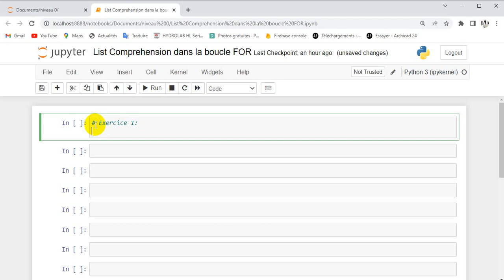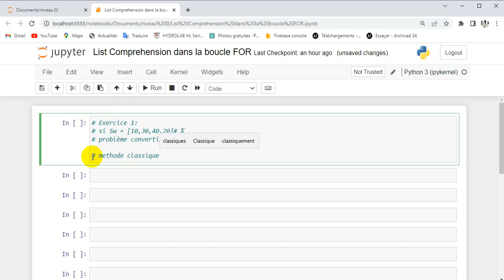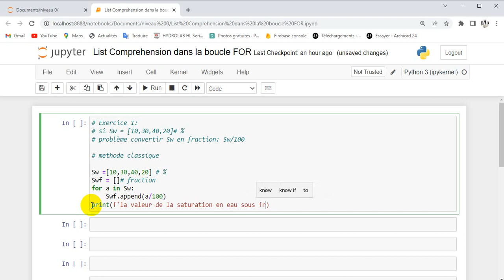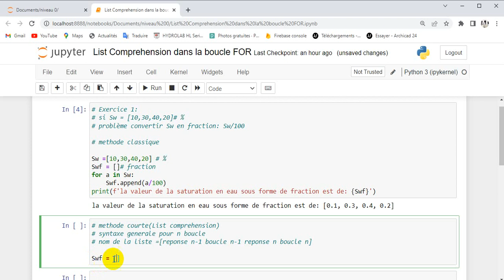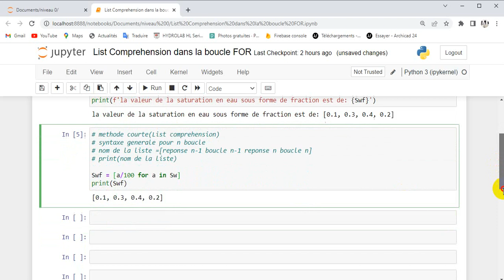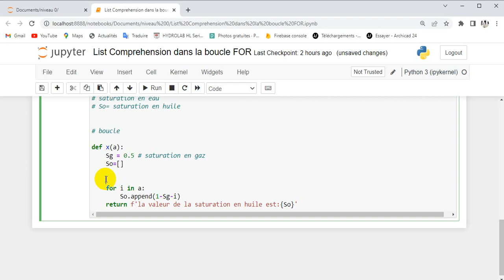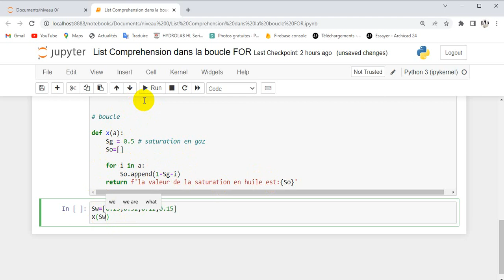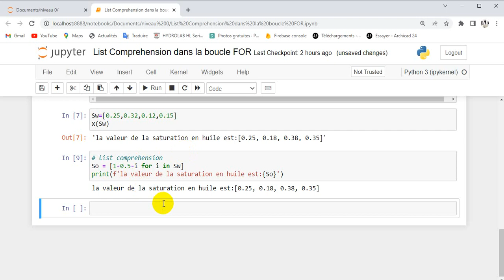Bas 38: List Comprehension dans la Boucle FOR